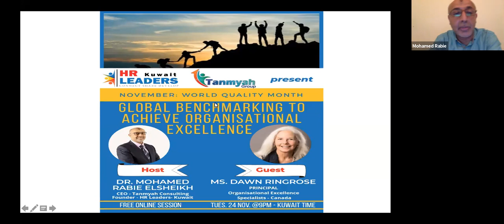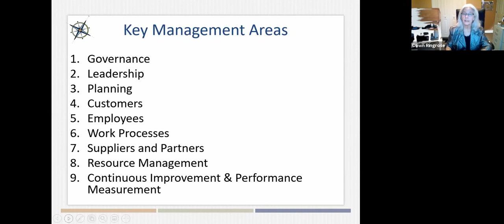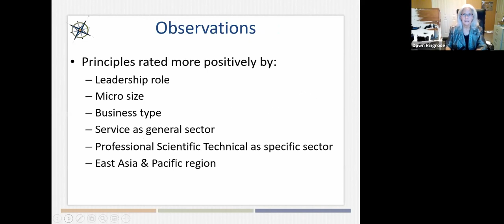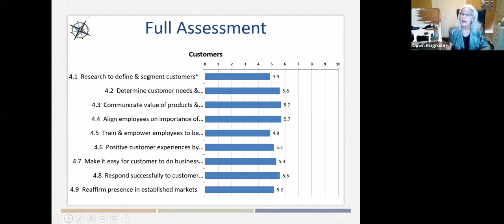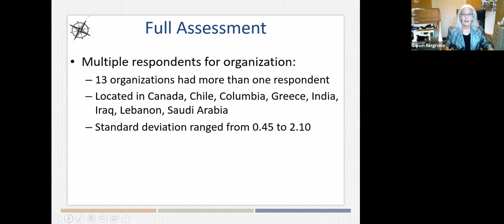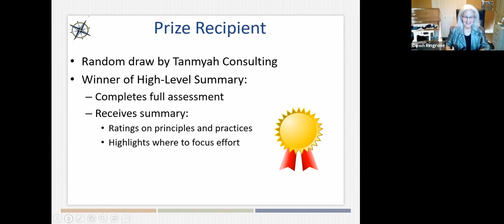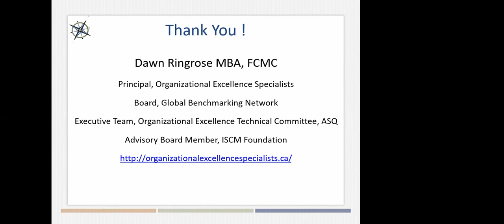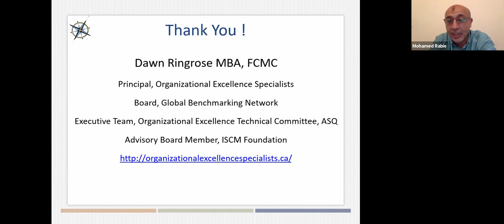Global Benchmarking For Organizational Excellence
Benchmark your organization with Global Excellence Models to identify your strengths and areas for improvement